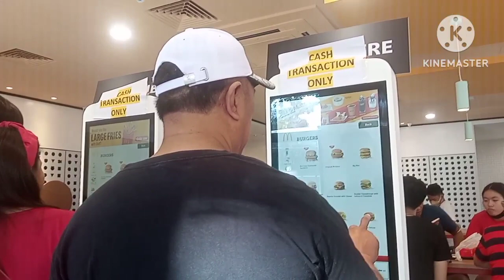Meryenda Time || Mc Donald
Nasa kasarapan ako ng tulog ng magyaya anak ko na kumain sa Mc Donald na Newly Open along Sandoval Avenue Barangay Pinagbuhatan Pasig City